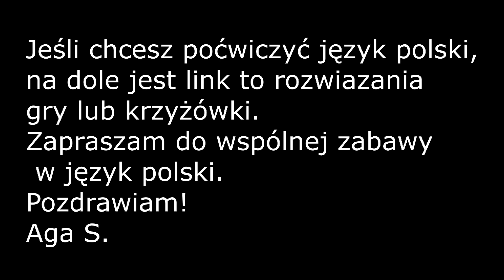8. Przerwany Hejnał.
Babcia Marysia czyta Wam bajki po polsku!
Jeśli chcesz otrzymać grę lub krzyżówkę do wydrukowania i rozwiązania wyślij maila na i w tytule napisz tytuł bajki z dzisiejszego filmu.
Miłego słuchania i zabawy z językiem polskim!